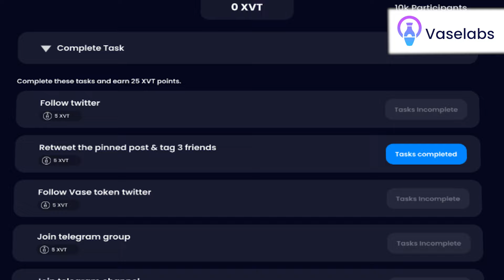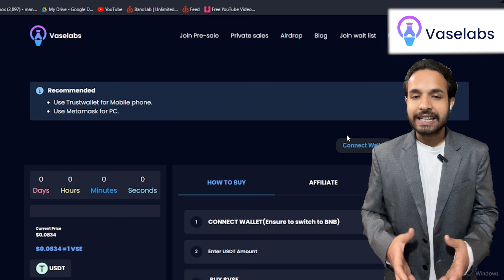VASELABS -BUY NOW / NEXT 1000X Gem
An ecosystem that provides diverse set of innovative tech solutions via the Blockchain